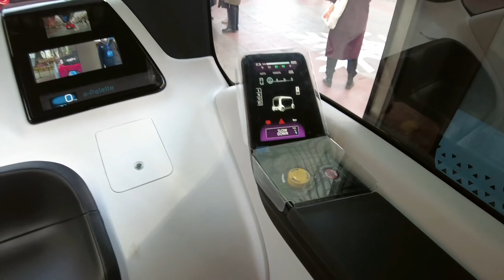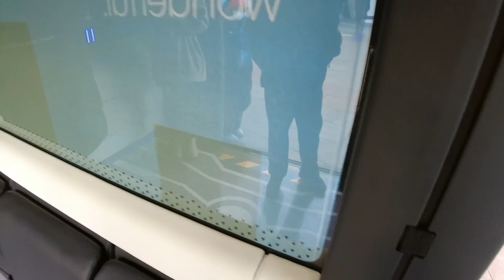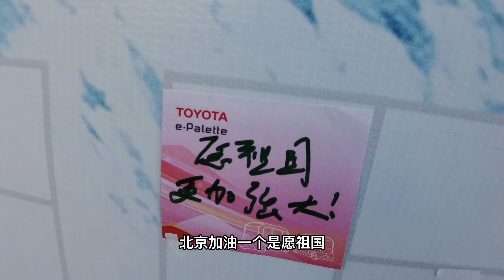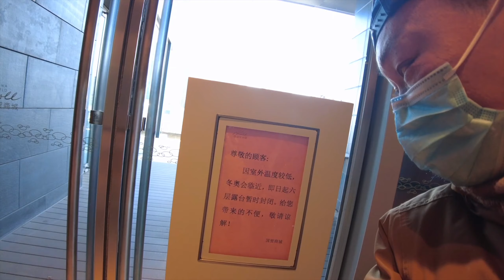骑着侉子逛京城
骑着侉子的感觉逛京城的确不一样。